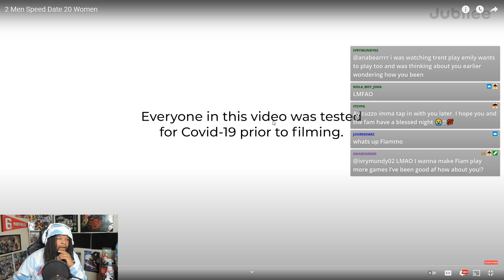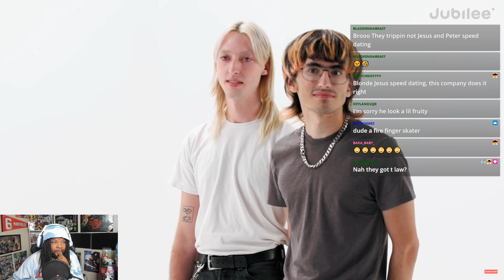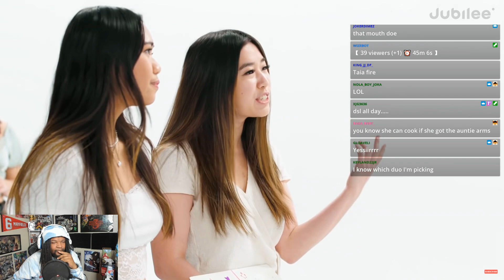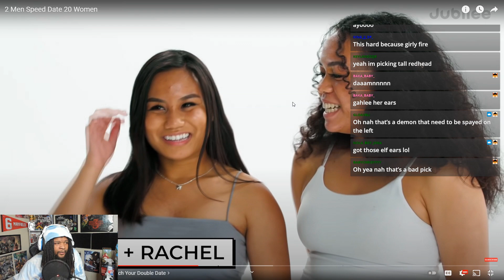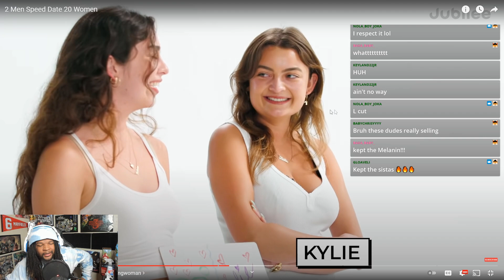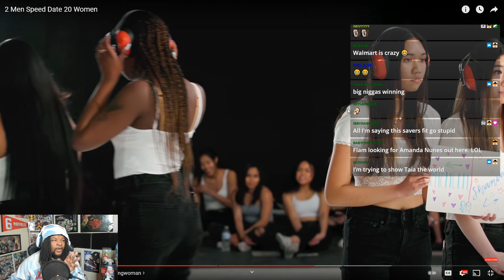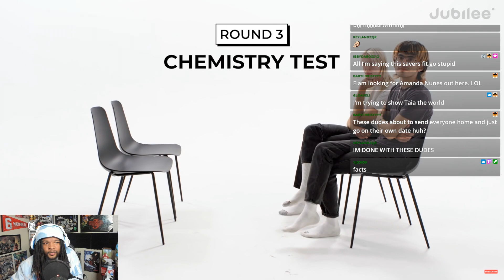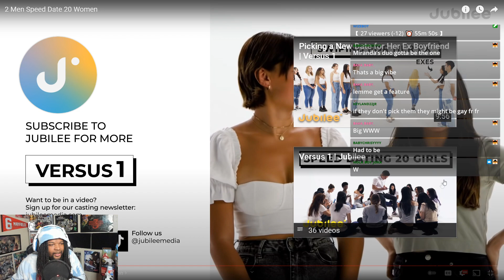She Bad..... But She Sound Like Tyler Herro..... - (REACTION) Guys Blind Date Double Date!!